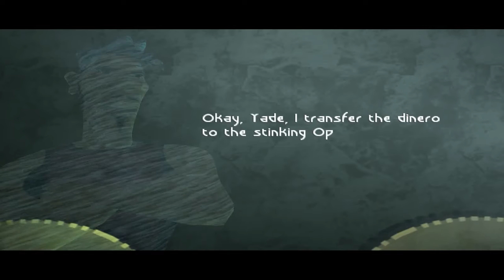Zagrajmy w Beyond Good & Evil odc.1 - Atak na miasto Hillys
Witam Was wszystkich w mojej nowej serii zagrajmy w Beyond Good & Evil.
Tym razem wcielamy się w młodą reporterkę Jade, która musi obronić planetę Hillys przed atakiem obcej rasy. Podczas przygody przemierzamy otwarty świat, walczymy z przeciwnikami, zbieramy cenne perły i pstrykamy zdjęcia różnych przedstawicieli lokalnej fauny i flory.